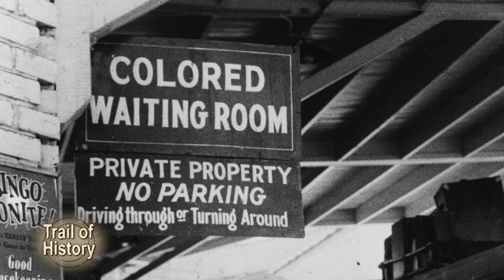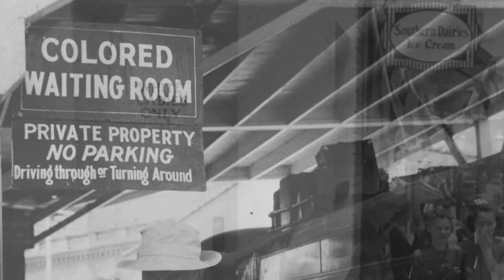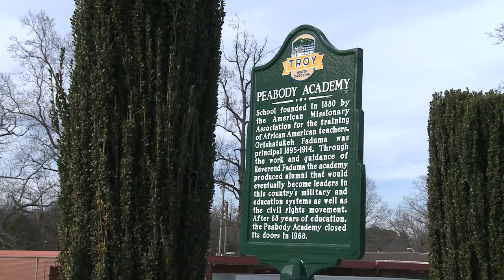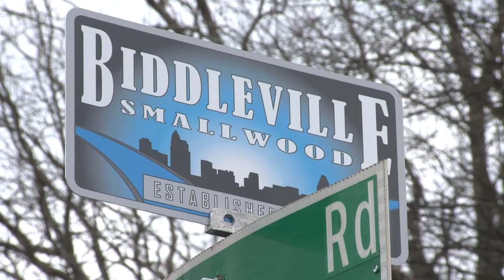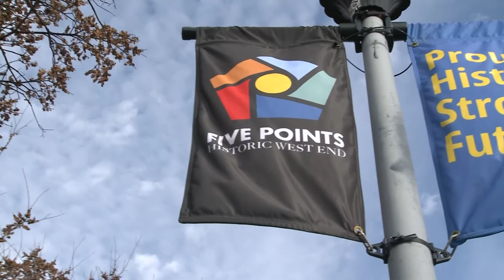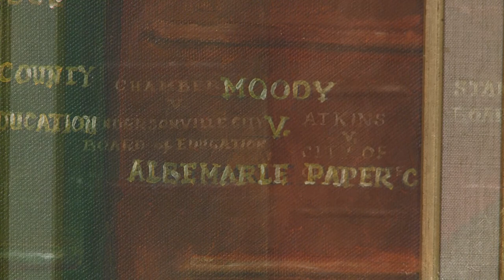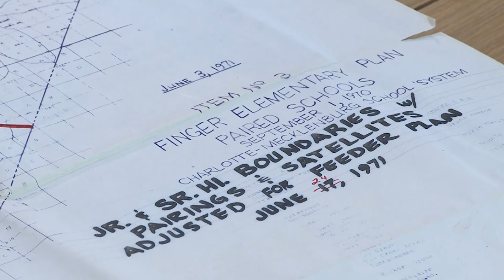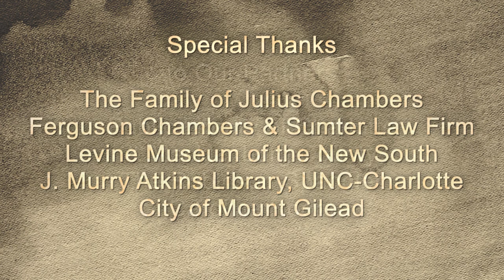Civil Rights Attorney Julius Chambers | Trail of History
Explore the life and legacy of Civil Rights Attorney Julius Chambers and learn how he fought for change in Charlotte-Mecklenburg Schools as well as every school in the country with the case of Swann vs Board of Education. Civil Rights Attorney Julius Chambers, only on Trail of History.